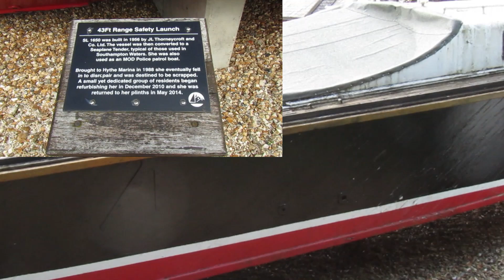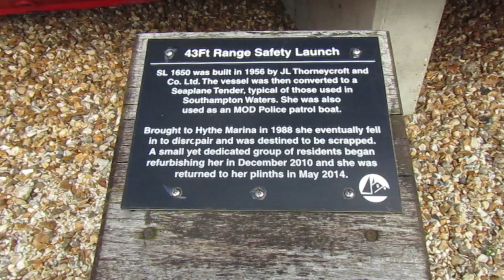1955 RAF RANGE SAFETY LAUNCH 1650 at Hythe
RANGE SAFETY LAUNCH 1650 was built by Thornycroft, Southampton in 1955 and is a vessel of double diagonal timber construction with twin Rolls Royce C.6 FLM engines. She served with the RAF until 1976 and is now ashore at Hythe Marina Village, Southampton as a display piece.